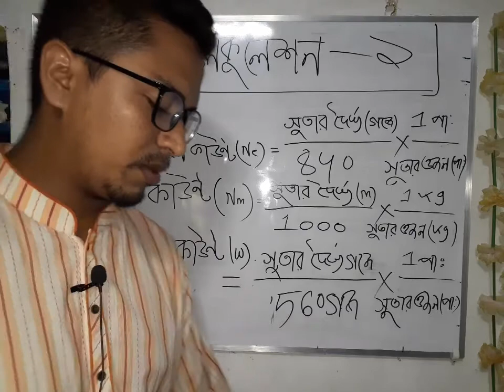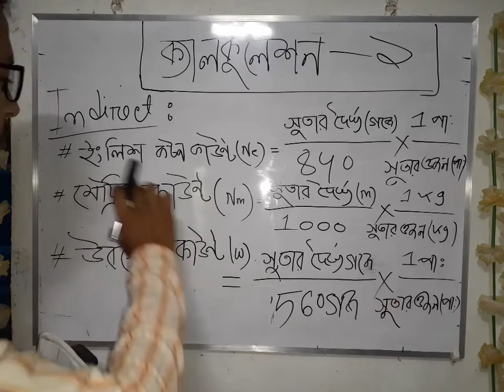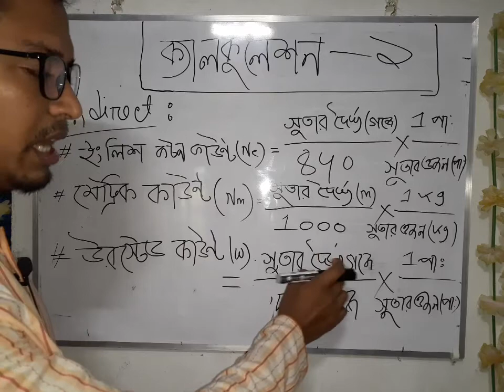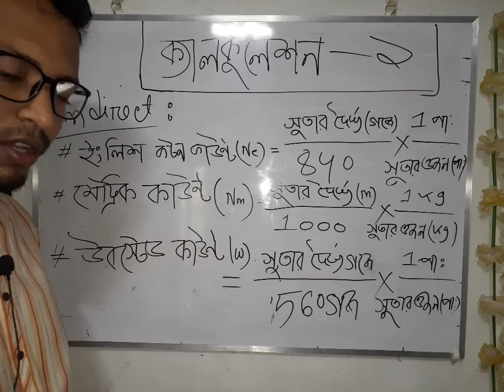ক্যালকুলেশন-১ ইংলিশ, মেট্রিক, উরস্টেড কাউন্ট বের করার কৌশল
ছোট ম্যাথ করতে হবে।